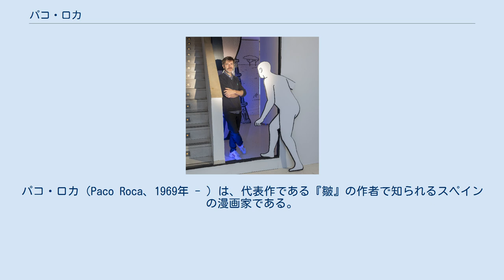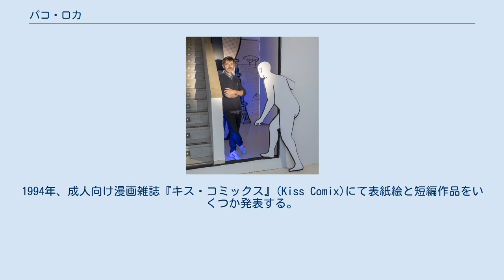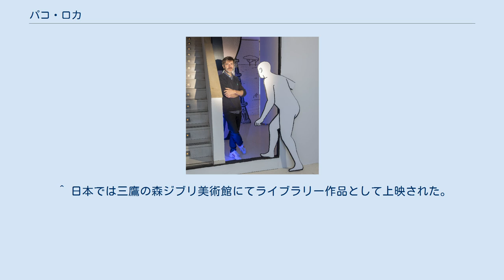パコ・ロカ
パコ・ロカ（Paco Roca、1969年 - ）は、代表作である『皺』の作者で知られるスペインの漫画家である。
 1969年、スペイン・バレンシアの中流家庭に生まれる。
子供の頃から漫画に慣れ親しんでおり、ベルギーのタンタンの冒険、フランスのアステリックスといった海外漫画を読んでいた。
特にアメリカの漫画家フランク・ミラーの作品『バットマン：ダークナイト・リターンズ』に衝撃を受けており、これが彼を絵の道に進ませるきっかけとなる。
地元の美術商業学校でグラフィックデザインを学び、1989年に卒業。
当初はイラストレーターとして広告のイラストレーションを手掛ける仕事をしていたが、1990年代になると、イラストレーターの仕事では生活していけないと悟り漫画家へと転身。
1994年、成人向け漫画雑誌『キス・コミックス』(Kiss Comix)にて表紙絵と短編作品をいくつか発表する。
 2004年にスペイン内戦をテーマにした『灯台』、次いで2007年に認知症をテーマにした『皺』を発表する。
『皺』についてはスペインで出版してもらえるところが見つからなかったため、最初はフランスで出版されることになったが、これが話題となり、ヨーロッパ中に人気が拡大。
翌2008年には、同作品がスペインの国民漫画賞を受賞し、一躍人気漫画家の仲間入りを果たした。
 2011年にはスペイン本国で『皺』がアニメーション映画化。
同年『漫画家の冬』がバルセロナ国際漫画祭の最優秀原作賞を受賞し、2012年には『皺』が文化庁メディア芸術祭マンガ部門において優秀賞を受賞した。
 ^ a b c パコ・ロカ『皺』巻末インタビュー170頁。
 ^ a b c d 『はじめての人のためのバンド・デシネ徹底ガイド』138頁。
 ^ 日本では三鷹の森ジブリ美術館にてライブラリー作品として上映された。